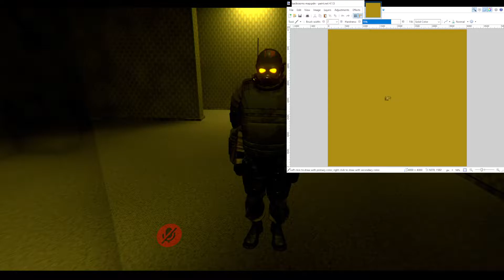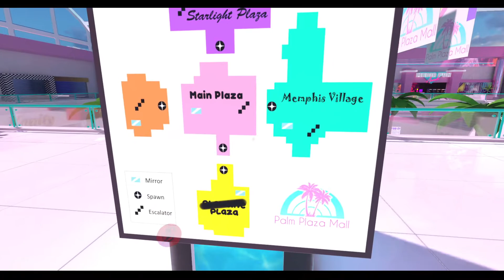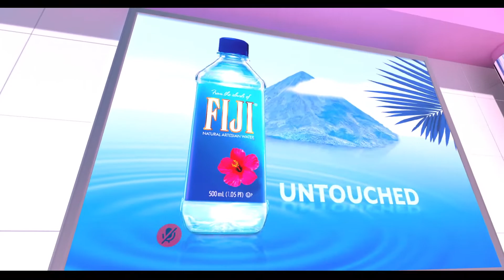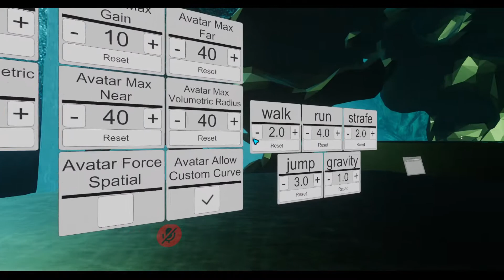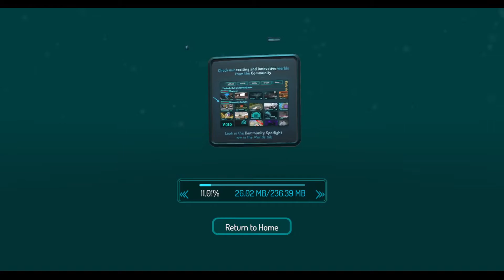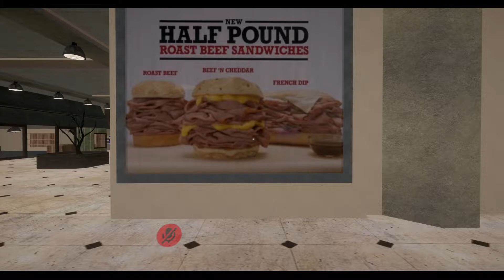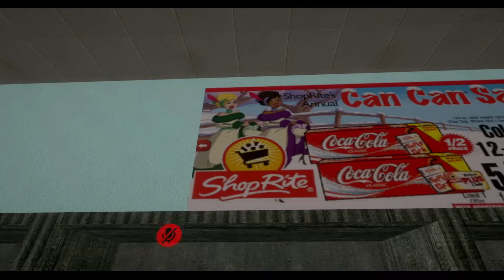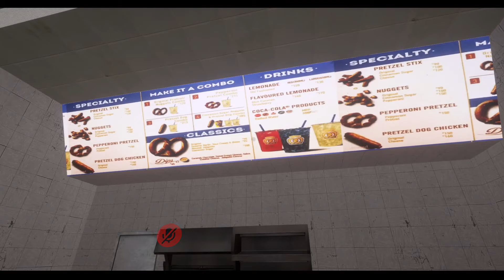2022-06-05 VRChat stream (Mapping out the backrooms and exploration)